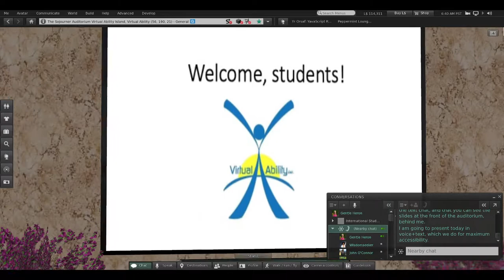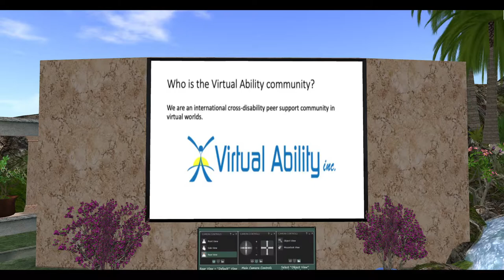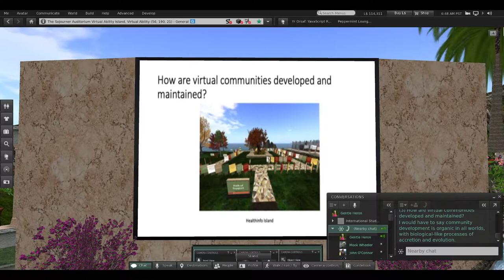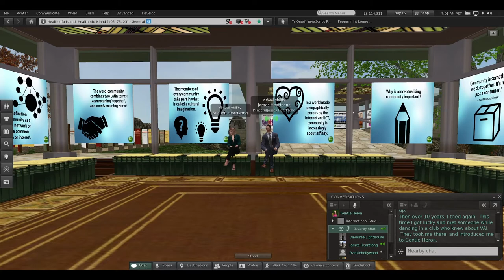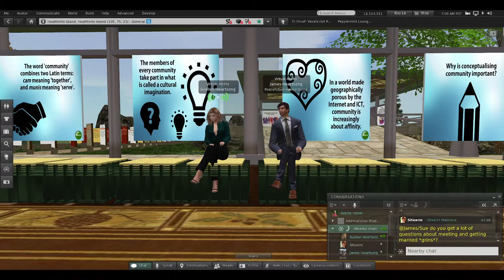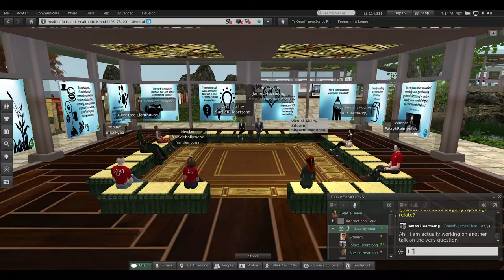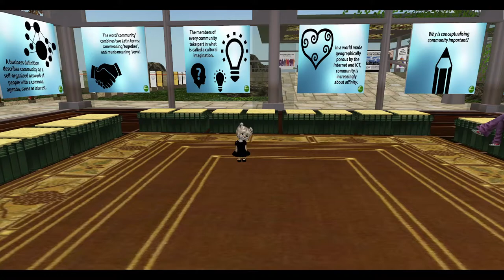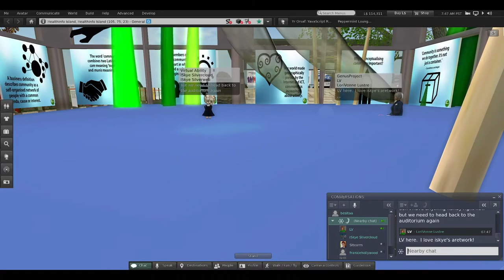Virtual Ability Tour, G Heron et al. MACHINIMA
Gentle Heron 0:39
Suellen Heartsong 12:42  ...
James Heartsong 15:08
iSkye Silverweb 25:35
Lorivonne Lustre (LV) 29:45
Thanks! 33:11
Close (Riverdance) 33:56

Presented 17-Nov-2021
Sojourner Auditorium, Virtual Ability Island
Health Exhibits, Healthinfo Island